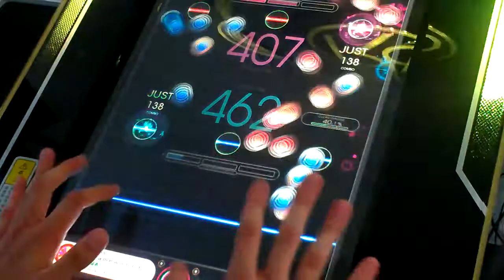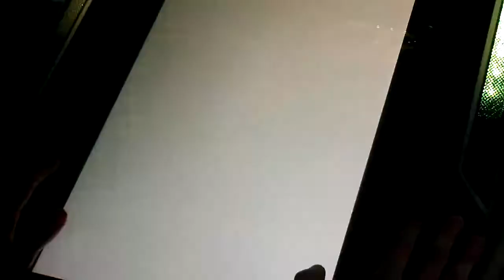[REFLEC BEAT limelight] 空色コンチェルト (Hard) 99.6% FC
空色コンチェルト (Composed by Qrispy Joybox)

Player: ＣＨＡＡ－Ｒ．Ｕ
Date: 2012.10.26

Keyword: 하늘색콘체르토, 하늘빛콘체르토

[TW @CHAArcturus]